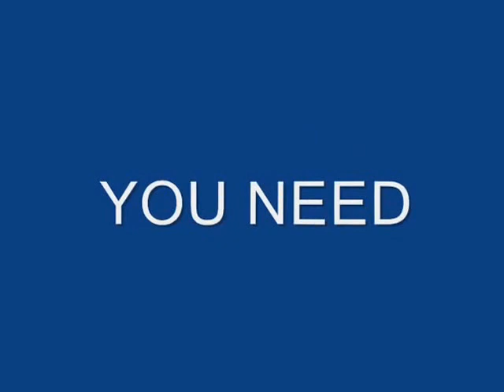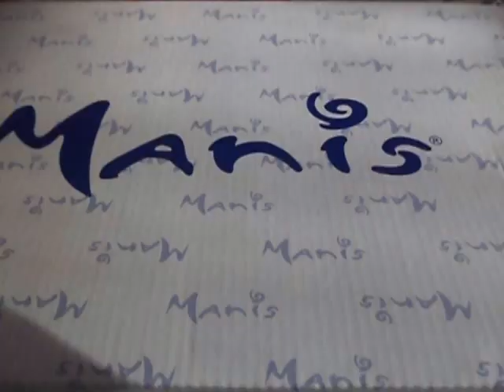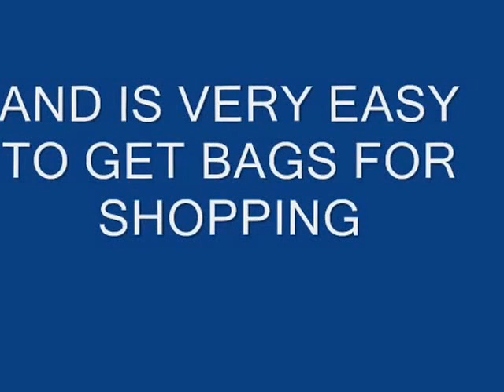SHOPPING BAGS KITCHEN LIFE HACK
in this video i will show you another life hack